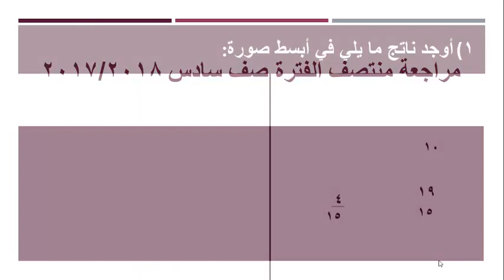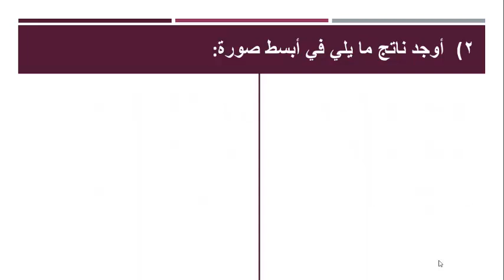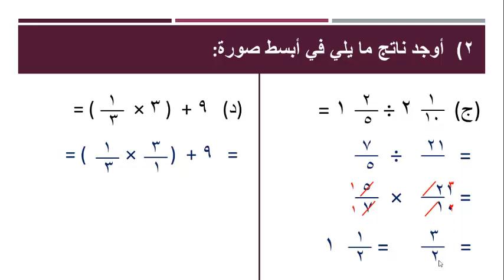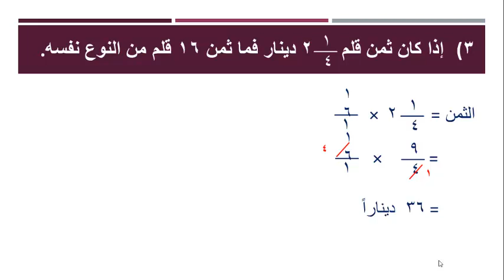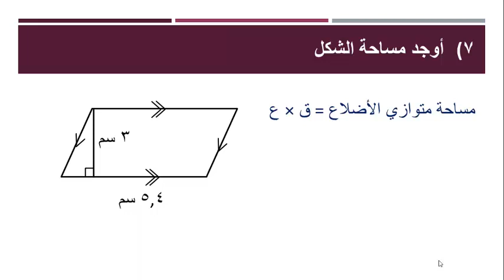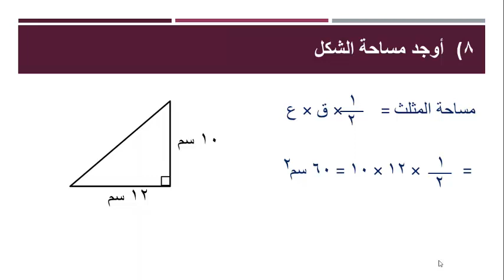رياضيات | سادس | الفترة الثانية